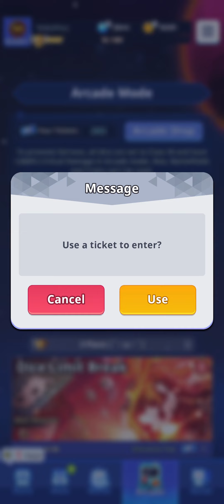Screen Recording 20240204 184739 Random Dice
Gameplay du 4 février 2024